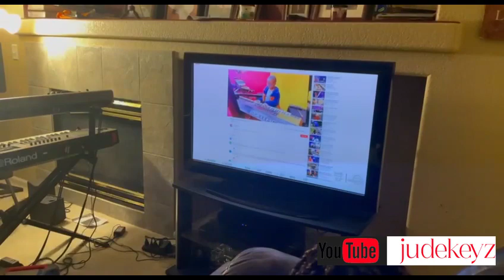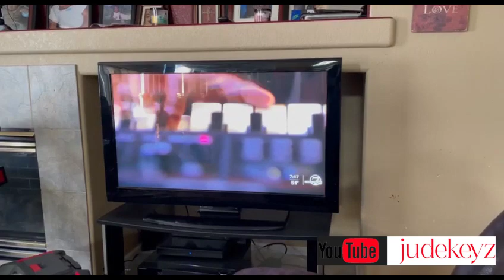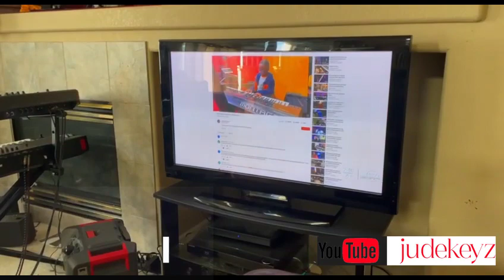Excited Watching Myself On TV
My raw reaction and excitement when my interview aired on Denver7 news on the September 21, 2022.